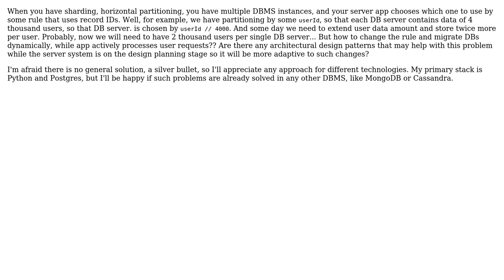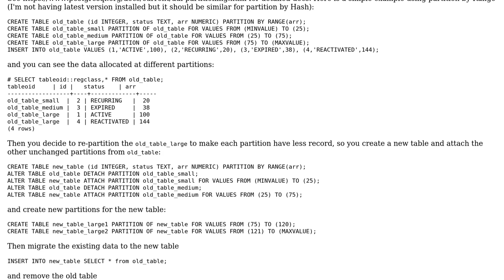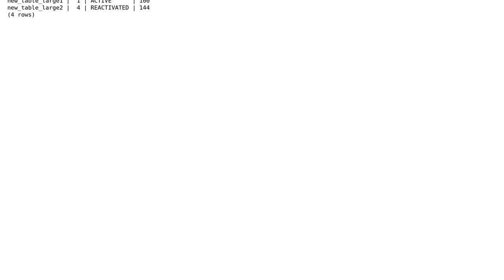Software Engineering: Sharding rule updating on DB scaling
With thanks & praise to God, and with thanks to the many people who have made this project possible! You are responsible for your own actions.